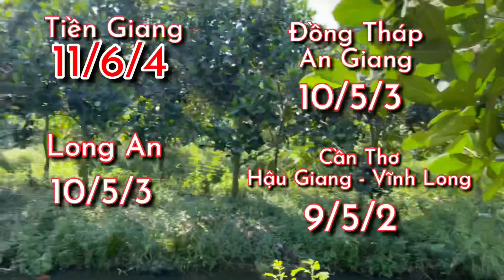Giá mít thái ngày 25/05/2021